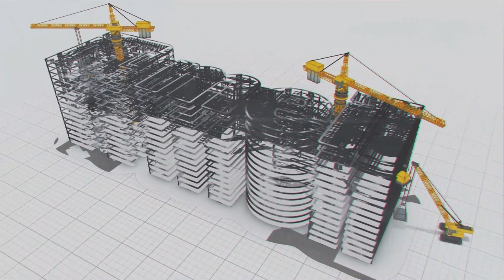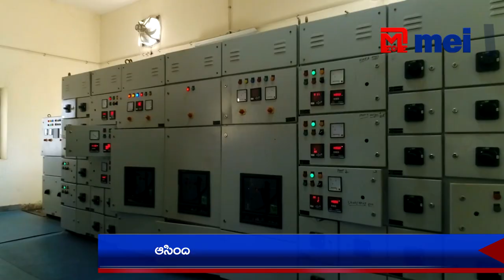రాజస్థాన్ చారిత్రాత్మక ఆసింద్ ప్రాంతానికి తొలగిన తాగునీటి కష్టాలు । MEIL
రాజస్థాన్ చారిత్రాత్మక ఆసింద్ ప్రాంతానికి తొలగిన తాగునీటి కష్టాలు । Megha Engineering and Infrastructures Ltd

చంబాల్‌ -బిల్వారా వాటర్‌ సప్లై ప్రాజెక్టు ఫేజ్‌ -II ద్వారా నీటి సరఫరా
బిల్వారా జిల్లాలోని ఆసింద్‌ తాలూకాకు తాగునీరందించే పథకం
14.5 ఎంఎల్‌డీ నీరు సరఫరా చేయగల సామర్ధ్యం కలిగిన ప్రాజెక్టు
నిర్దేశిత గడువులోగా పూర్తి చేసిన MEIL